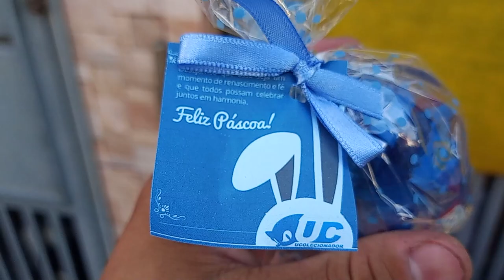Feliz PÁSCOA da QUEBRADA !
Esse video foi um dia de pascoa qeu tivemos aqui na quebrada fizemos bricadeiras e gincanas na rua  eu acabei não postando pois na epoca estavamos em pand , mais foi uma colaboraça aqui dos membros do canal e dos moradores da quebrada  conseguimos fazer uma brincadeira simples  com ovinhos de pascoa todo mundo se divertiu e comeu , esse ano o projeto  nao aconteceu pois faltou verba , mais pretendemos fazer a festa do dia das crianças em outubro, eu gosto muito de comemorar as essas datas festivas aqui na comunidade, mais dessa vez ficamos na vontade esperamos que em outubro a gentepossa realizar uma festa de dia das crianças .
obrigado a todos que ajudam o canal Deus abençoe !"